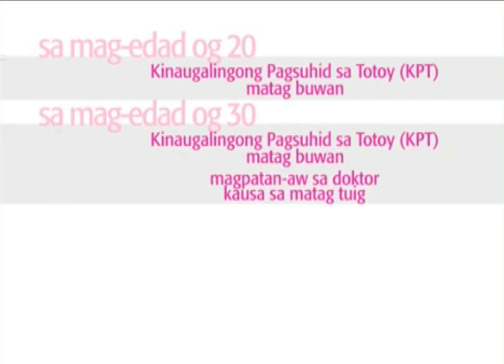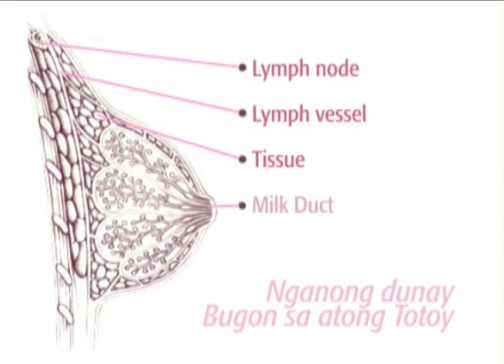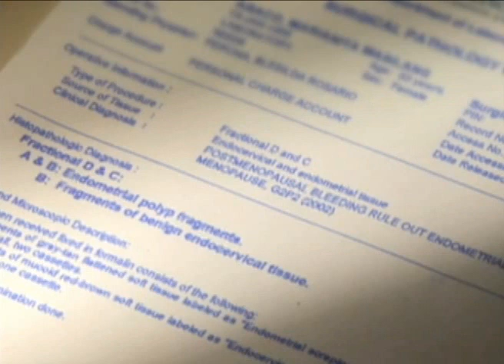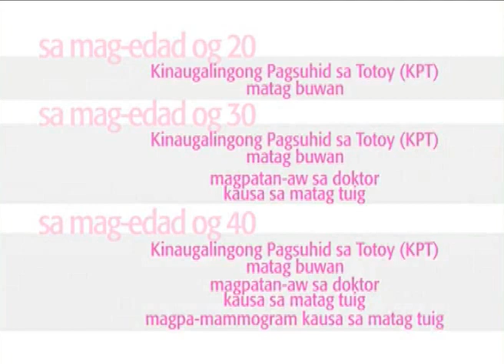Ating Dibdibin (Visayan narration by Raki Vega)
This is a breast self-examination (BSE) instructional video from ICanServe Foundation and C-Network, released in 2009 and 2010.
Raki Vega narrates the Visayan version "Atong Dughan" (c2010), Dawn Zulueta narrates the Filipino version “Ating Dibdibin” (c2008), and Lea Salonga presents the English version, “Take Your Breast Care To Heart” (c2008).
The glossy video talks about early breast cancer detection guidelines. By age 20, women must perform a monthly BSE. By age 30, besides a monthly BSE, women must have a clinical breast exam (CBE) every year. By age 40, besides a monthly BSE and an annual CBE,  women must have an annual mammography.
Ating Dibdibin and Take Your Breast Care To Heart videos were produced by AsianEye Productions, written by Bibeth Orteza and Meryl Graham, directed by Jeannette Ifurung. Cinematography by Lee Meily. This was made possible by a grant from the C-Network.